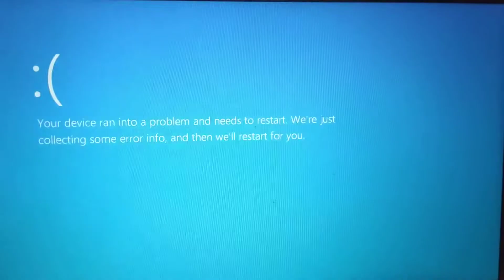Zoom Meeting Has BSOD Part 2